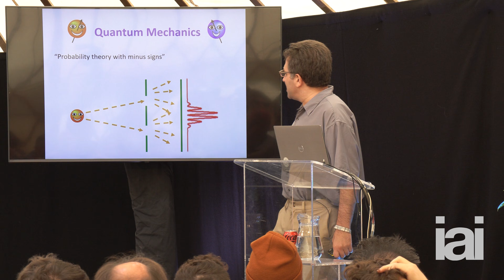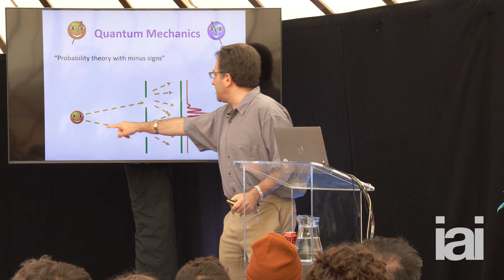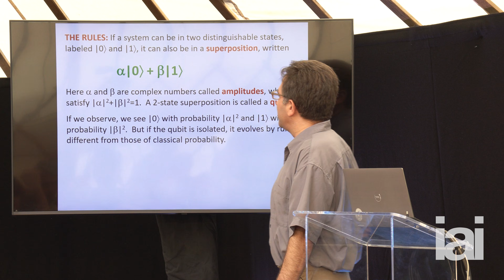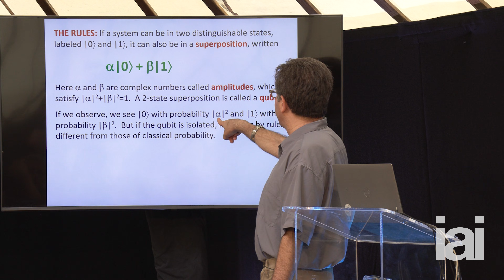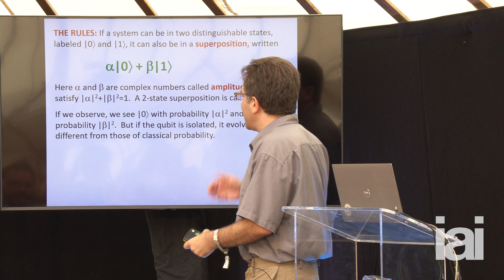The truth about quantum computing | Scott Aaronson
Scott Aaronson explains the basis of quantum computing, and asks what it can really achieve.

Is the technology overhyped?

Quantum computing has turned into a phrase that the tech industry will sprinkle on almost anything to help raise funds and generate sales. As a result, there is a tsunami of hype about what quantum computers are going to revolutionise. Join leading quantum computing specialist Scott Aaronson as he challenges the hype and tells us what is really going on.

Scott Aaronson is one of the top quantum complexity theorists in the world, renowned for both his research in quantum computing and computational complexity theory. Aaronson is famous for his popular blog Shtetl Optimized, which has kept the scientific community up to date on quantum hype for nearly the past two decades. His research and popular writing have earned him numerous awards, including the United States Presidential Early Career Award for Scientists and Engineers and the Alan T. Waterman Award. Aaronson is an Associate Professor of Electrical Engineering and Computer Science at MIT, but took leave of his academic commitments in 2022 to work at OpenAI.

00:00 Introduction
2:27 What is a quantum computer?
3:36 Quantum mechanics explained in 5 minutes
8:52 Quantum qubits
10:23 The Born rule explained
13:51 The birth of quantum computing

The Institute of Art and Ideas features videos and articles from cutting edge thinkers discussing the ideas that are shaping the world, from metaphysics to string theory, technology to democracy, aesthetics to genetics.